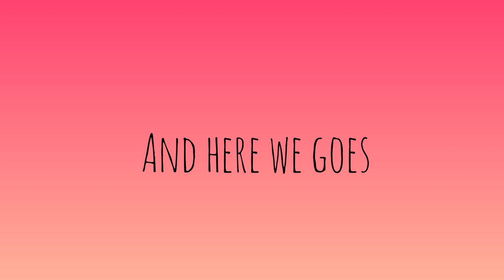Unboxing cute gaming keyboard and mouse combo💗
unboxing video
gaming keyboard and mouse combo-